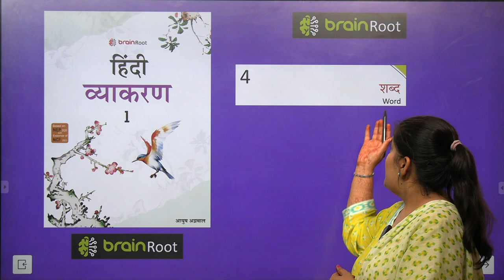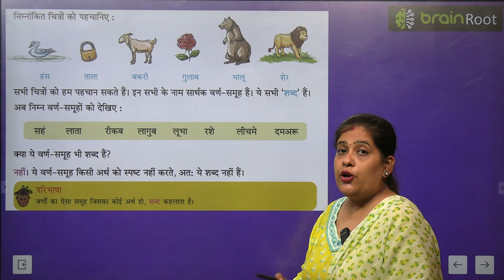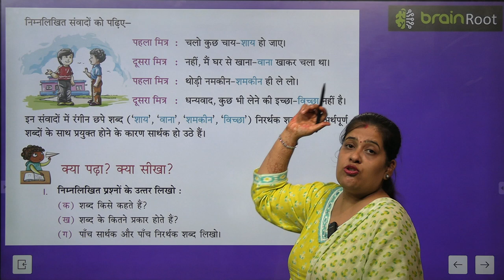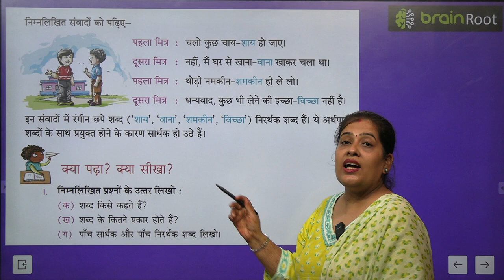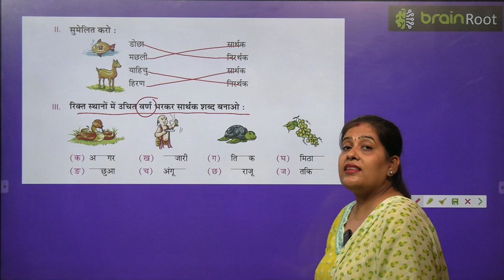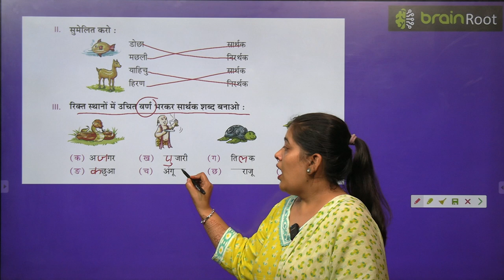BRAIN ROOT VYAKARAN CLASS 1 CHAPTER 4 SHABD